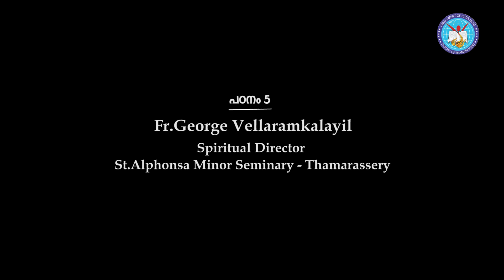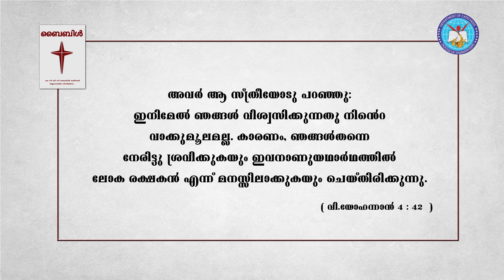EMPOWERMENT | Catechist Formation | Epi- 5 | വിശ്വാസ പരിശീലകരും ദൈവാനുഭവവും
Fr.George Vellaramkalayil
Spiritual Director - St.Alphonsa Minor Seminary , Thamarassery

© വിശ്വാസപരിശീലന കേന്ദ്രം
താമരശ്ശേരി രൂപത